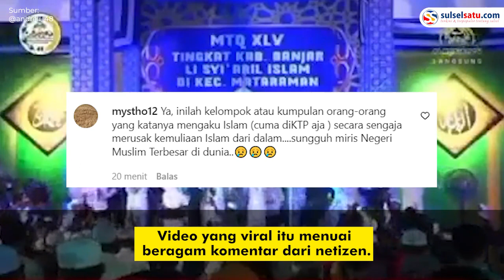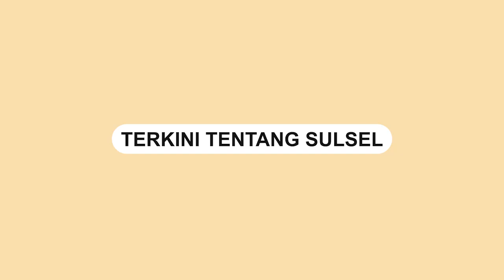Viral, Penutupan MTQ di Banjar Disertai Acara Joget dan Nyanyikan Lagu Bara Bere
Acara penutupan MTQ di Kabupaten Banjar, Kecamatan Mataram, Kalimantan Selatan, Rabu (15/6).

Dalam video memperlihtkan penyanyi di atas panggung menyanyikan lagu bere-bere.

Para penonton terlihat juga ikut berjoget seperti konser dangdut.

Video yang viral itu menuai beragam komentar dari netizen.

Berdasarkan informasi terbaru, pemutaran musik dangdut itu diluar acara panitia.

Sedangkan yang berjoget adalah penonton dan bukan dari para peserta ataupun panitia.
Video terkini dan terbaru..